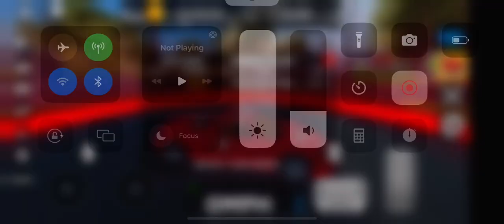Porsche Carrera GT Vehicle Legends Around the map race fastest time place: 63.76 seconds.